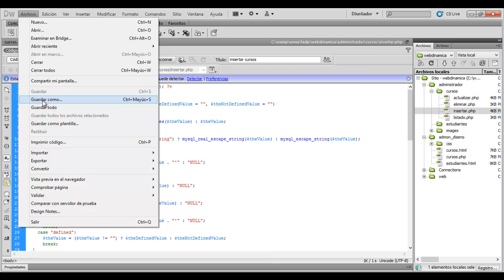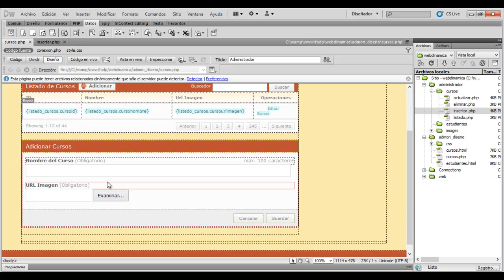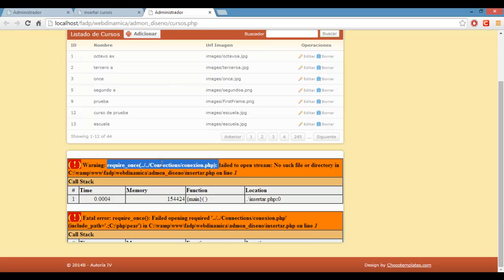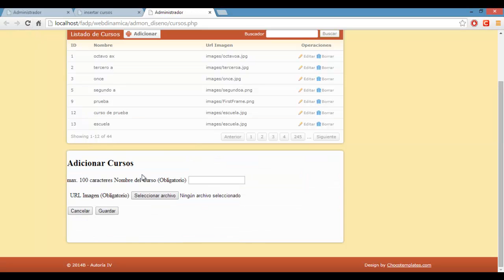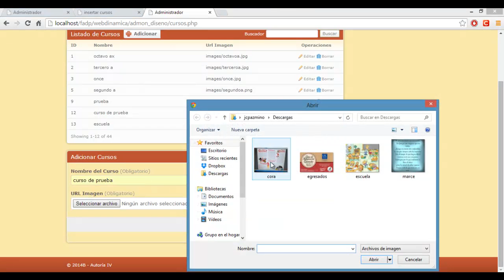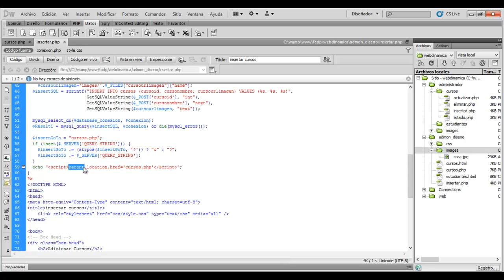Habilitar la inserción en cursos con diseño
Habilita el llamado de la página insertar cursos en la página cursos. Adicionalmente, acomoda a la página insertar: el diseño, el llamado y el formulario.